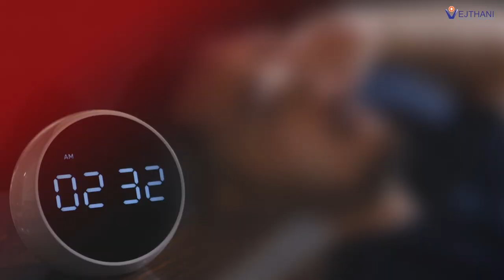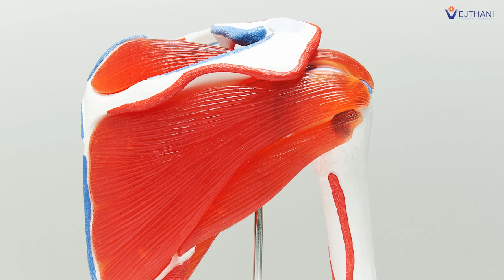หยุดทรมานจากเอ็นไหล่ฉีก ด้วยการส่องกล้อง แผลเล็ก ฟื้นตัวไว | โรงพยาบาลเวชธานี